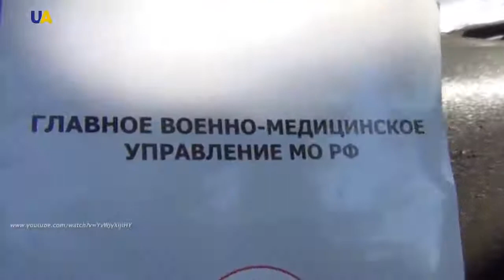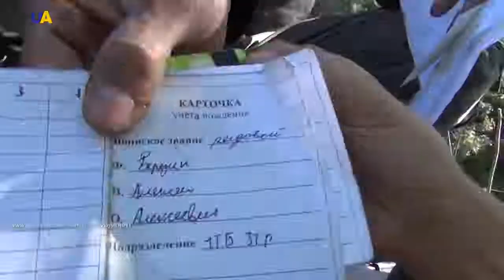Зима Про АТО, часть 30 История войны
Весной 2014 года, мало кто мог себе представить, сколько продлится так называемая антитеррористическая операция на востоке Украины. Но АТО очень быстро стала де-факто войной. Несмотря на изощренную маскировку, количество доказательств российского вторжения увеличивалось прямо пропорционально количеству погибших солдат с обоих сторон. Время шло, накал боев лишь нарастал и совершенно незаметно, горячее лето превратилось в не менее горячую осень. Фактически сопротивляясь агрессии сопредельного государства, Украина вступила в первую военную зиму.

В декабре интенсивность боев несколько снизилась. Очередная попытка организовать перемирие было характерна весьма странными, но для условий гибридной войны не удивительными событиями. В ход снова шли РСЗО "Град" и ствольная артиллерия, но боевики скрывались от наблюдателей ОБСЕ. Война медленно перешла на ночной режим, затихая к утру, но снова взрываясь артобстрелами с наступлением темноты.

30-я серия фильма "Про АТО. История Войны" рассказывает о первой декаде декабря 2014 года. Последний штурм и падение старого терминала ДАП,  артиллерийские дуэли в районе Мариуполя и Счастья, начало минной войны и генерал российской армии в Донецке.